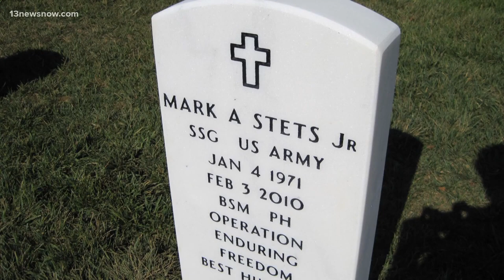A Gold Star father's view on the events in Afghanistan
The messy end to the war is difficult for all Americans, but it's especially tough for Gold Star families who lost a son or daughter in combat in Afghanistan. 13News Now reporter Mike Gooding spoke with one local fallen soldier's Dad who is unhappy with our country's leaders and their decisions.